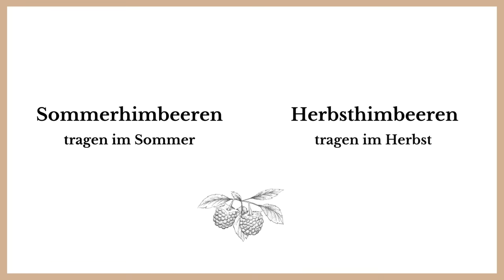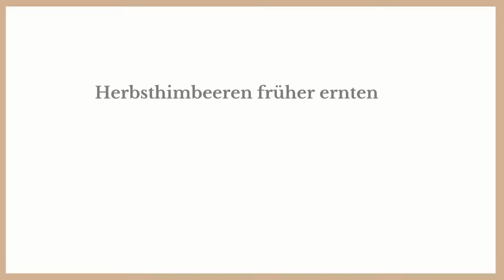Blitzanleitung Himbeeren schneiden: Sommer- und Herbsthimbeeren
Himbeeren sind einfach himmlisch, findest Du nicht? Zum Glück gibt es gleich mehrere Sorten, sodass Du fast die ganze Saison über süße Beeren ernten und schnabulieren kannst. Mmmhhh… 😋​

Wenn es im Herbst zum alljährlichen Pflegeschnitt kommt, ist aber Vorsicht angesagt: Denn nicht alle Himbeersorten ticken gleich. Und bei manchen machst Du mit einem falschen Schnitt die Ernte des Folgejahres zunichte! ✂️⛔​